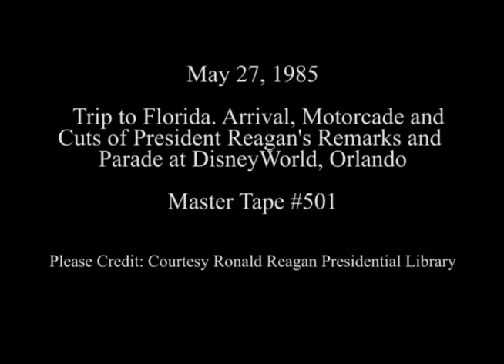President Reagan's Trip to Disney World in Florida on May 27, 1985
Full Title: President Reagan's Trip to Trip to Florida on May 27, 1985. Arrival at Orlando airport via Air Force One departure via helicopter, Arrival at Disney World, Motorcade tour of parade route. President Reagan and Nancy Reagan Photo Opportunity with Minnie Mouse and Mickey Mouse at Disney World, Cuts of President Reagan's remarks and parade. Disney World

Transcript: N/A

Production Date: 5/27/1985

Access Restriction(s):Unrestricted
Use Restriction(s):Unrestricted